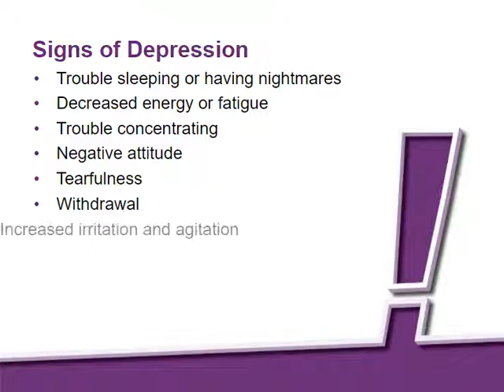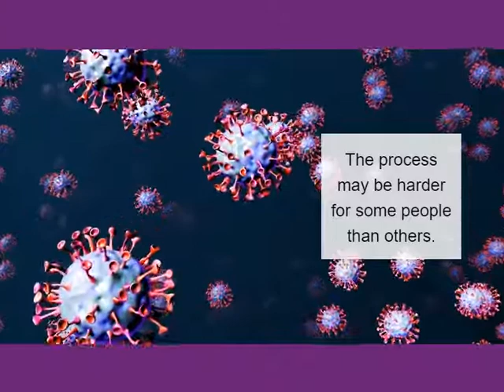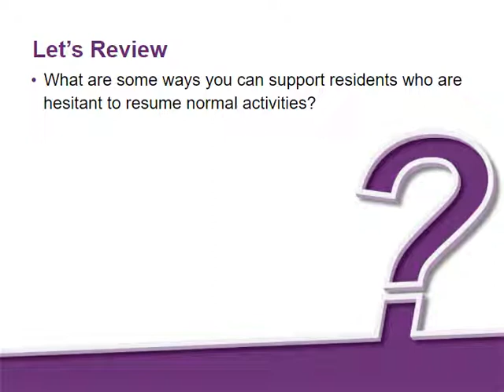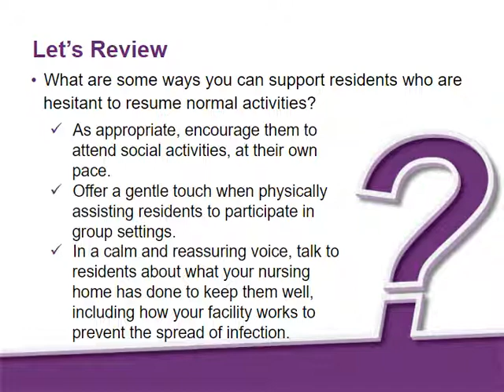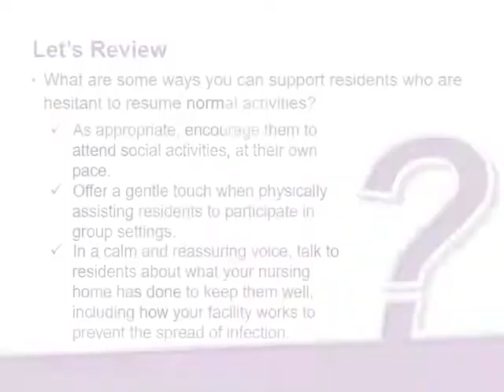Learning Module: Supporting Nursing Home Residents' Emotional Health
This learning module provides suggestions on how frontline nursing home staff can help support their residents’ emotional needs. It highlights the signs of depression nursing home staff can look for in their residents and ideas on how to support residents who may be hesitant to resume normal activities or are otherwise struggling to adjust from the COVID-19 pandemic.